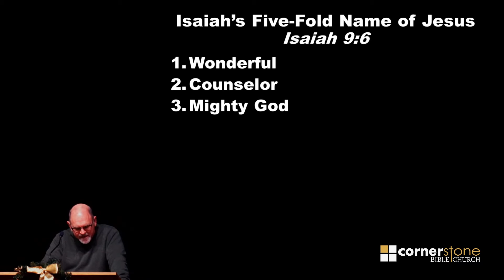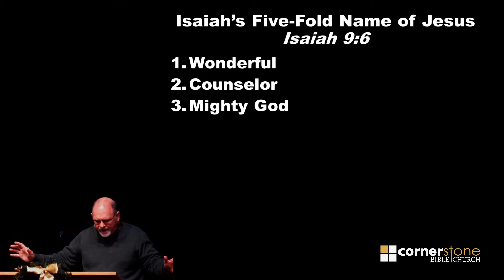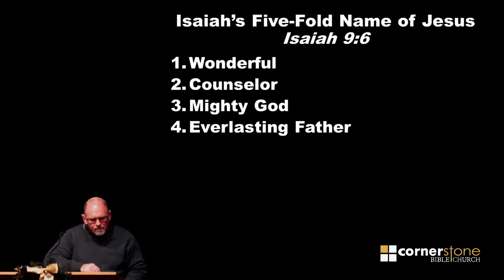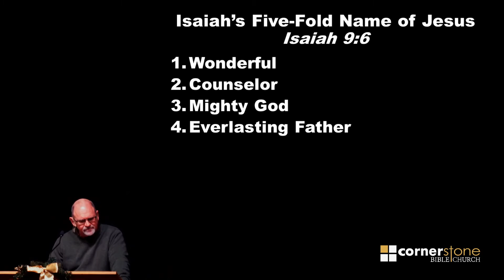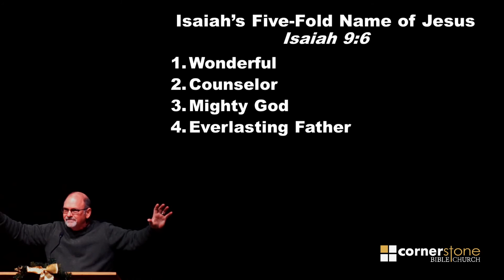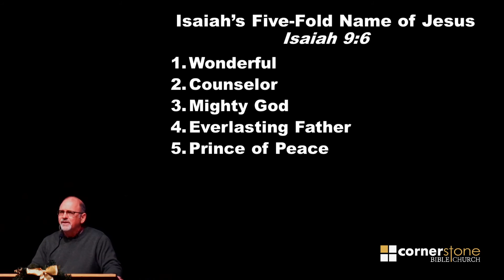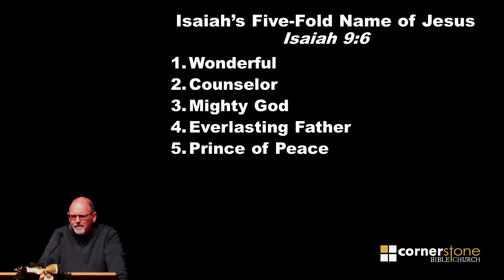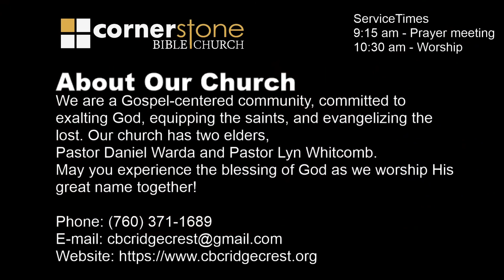Isaiah’s Five-Fold Name of Jesus - Isaiah 9:6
Isaiah’s Five-Fold Name of Jesus
Isaiah 9:6
1) Wonderful

2) Counselor

3) Mighty God

4) Everlasting Father

5) Prince of Peace